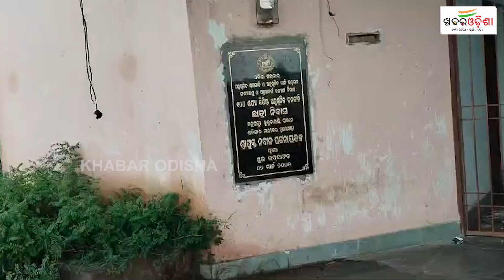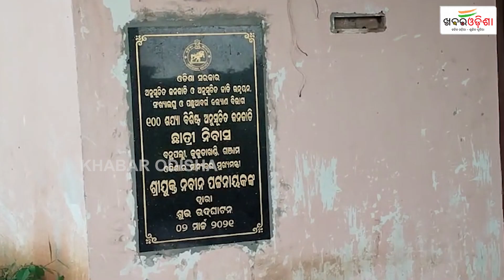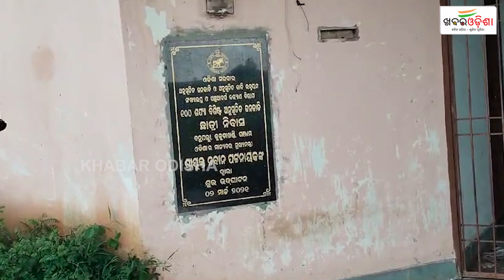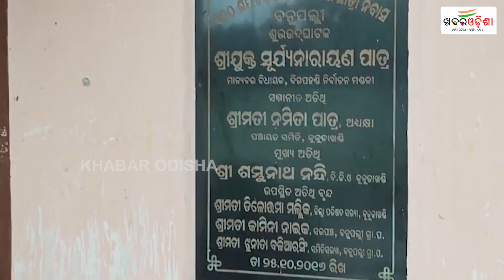Girls Hostel Turning Into Ghost house In Ganjam! | Khabar Odisha